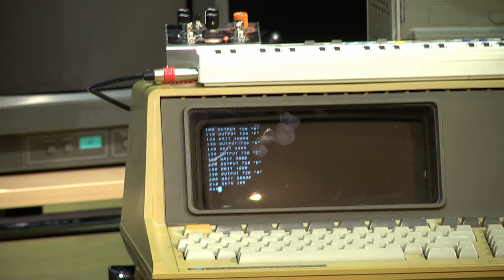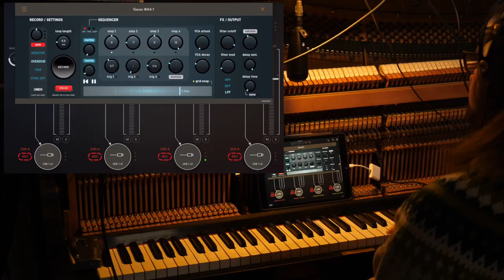Endgame Tape Music Techniques: HP's Computer Controlled Reel-To-Reel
I finally made the dream of the ultimate tape music experiment playground come true, and it took only two years. I presented this endgame setup of a HP tape recorder and a vintage computer at VCF Berlin. As the talk is in German, make sure to put on closed captions, I translated everything to English.
Thanks to Roxanne Touring for getting me into this, Stefan Höltgen for the invite and Meise of CCC for filming.